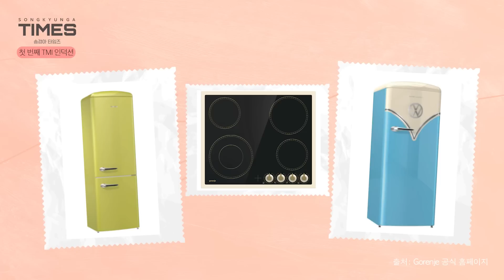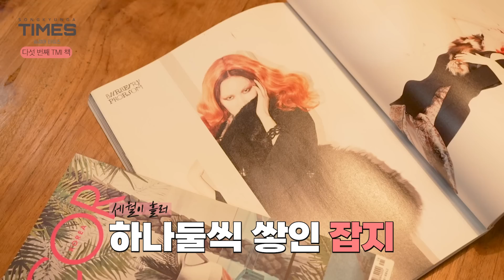Eng) *송경아 집* 시세보다 저렴하게 가구 구매하는tipㅣ맞춤가구 제작부터 구매처까지! 자취생 집 인테리어 & 공간활용 꿀팁 총정리 [송경아타임즈]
쪼꼬미 여러분들 안녕~ ❤

오늘은 쪼꼬미 여러분들이 궁금해하는 인테리어 팁들을 총정리 해 봤어요!
평소 어디서 가구 구매를 하는지?
비교적 저렴하게 가구를 법은?
어떤 인테리어 소품들을 활용하는지?
쪼꼬미 여러분들이 댓글에서 궁금해하는 것 같아서
이번 편은 인테리어 TMI로 하나부터 열까지 쪼꼬미들에게 공유해드립니다❤

[타임라인]
인트로 (00:00)
집 소개 (00:12)
집에 본인 사진이 없는 이유 (00:27)
유럽풍 인덕션 (00:52)
가구 저렴하게 구매하는 법 (01:42)
플랜테리어 (02:53)
남편이 준 생일선물❤ (03:49)
복층계단 인테리어 (05:07)
서재 (5:30)
남편이 준 생일선물❤22  (6:29)
침실 조명 (6:51)
맞춤 제작 삼면경 (7:23)
최신 인테리어 트렌드 (7:59)
자취생 인테리어 (8:07)
쿠키 (8:51)
Hello Jjoggomis!
In today's episode, I will share interior design tips with you guys.
Where should I get the furnitures from?
How to compare prices?
What props should I get?
I'm sure you Jjoggomis were wondering.
I will share all my secrets on how to do interior design on your own.